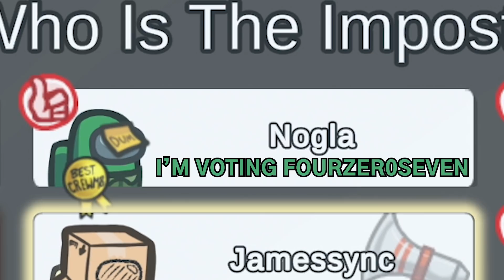Among Us but it's just absolute chaos the whole time